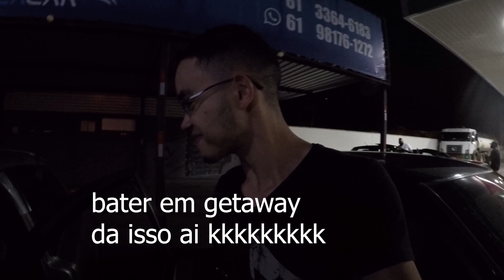Dirigindo GOL GTI do @GabrielMoraisTV + Aceleradas no VOLVO C30 😎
Getaway andou no golzin gti do gabriel será que ele curtiu? Comenta ai oque vocês acham sobre o getaway ter um apzaum!

🔴 Canal Gabriel Morais: @GabrielMoraisTV

🔴 Canal Getaway: @GetawayDriver

🔴 Canal Vlog's do Getaway: @DriveCrew

🔴 Instagram Gabriel Morais : @gabrielkols